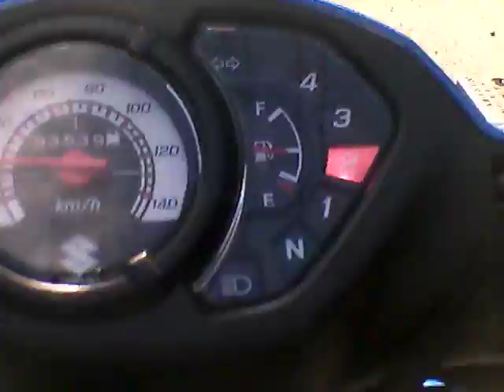SUZUKI SMASH#ride solo p2 BULACAN ANDOY INFOtv